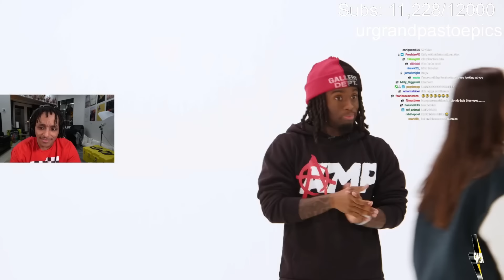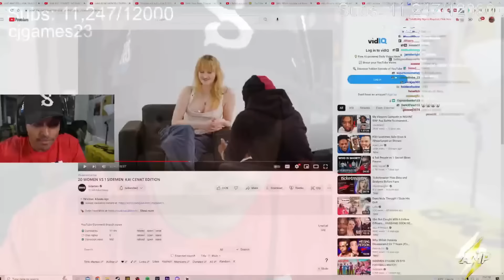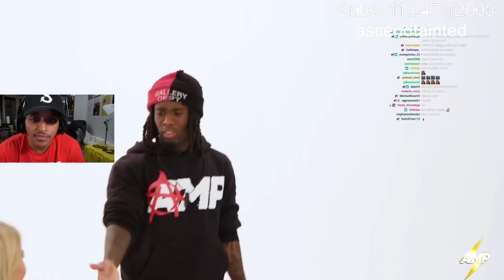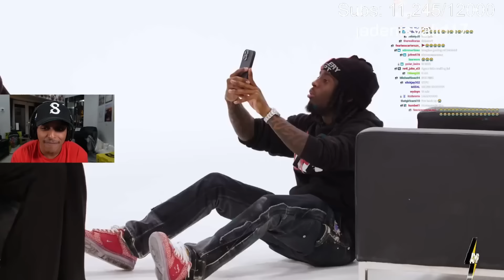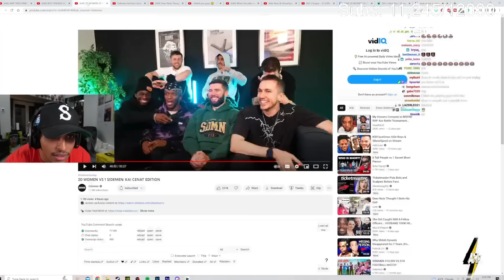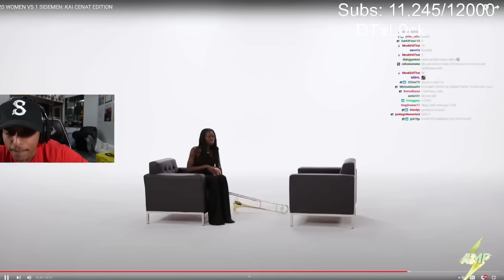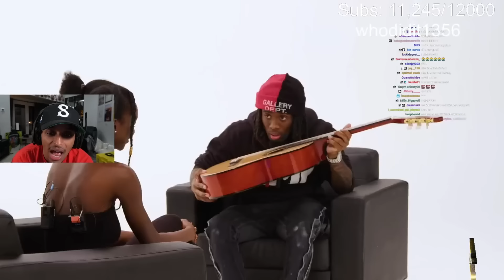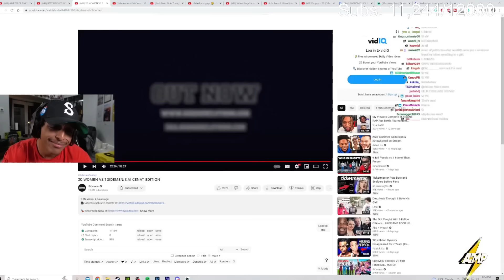Agent Reacts to 20 Women Vs 1 Kai Cenat With Sidemen